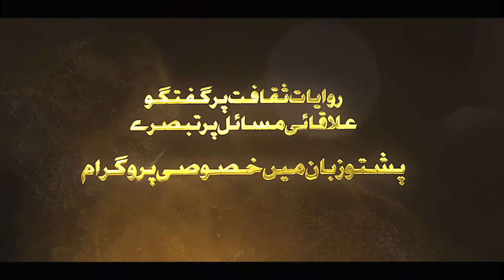پشتو خصوصی پروگرام رنڑا میزبان سرفراز طوری مہمان ڈاکٹر حسن گل عشرت